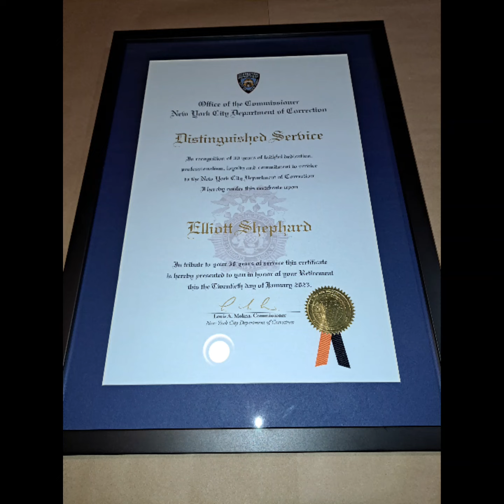Shepherd Elliott III Retirement (30+ Years)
LastNight Retirement Celebration of Shepherd Elliott III, a Man that served at NYC DOC for 30+ Years. God Bless him + his loved ones.